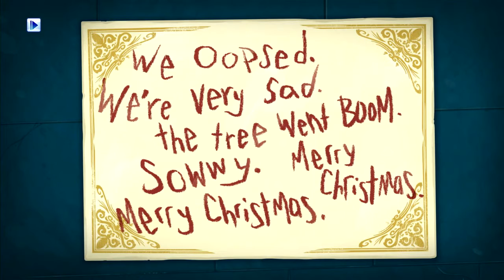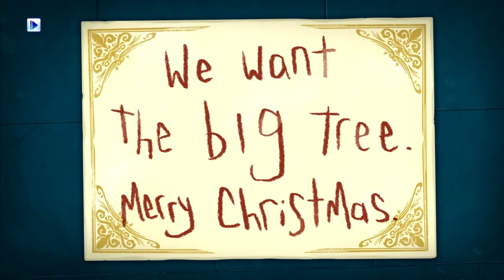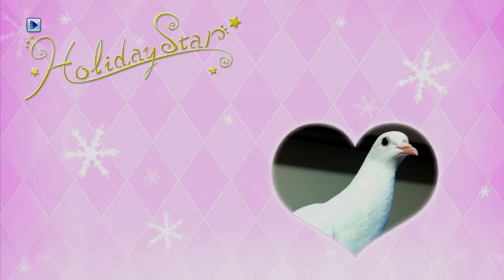Let's Play: Hatoful Boyfriend HOLIDAY STAR Part 2 Denglisch - Nerdcalypse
Ein Haiku:
Sakuyas Villa!
Die Weihnachtsbaum Diebe!
Gigantischer Panzer!
Part 2 von Hatoful Boyfreind Holiday Star!
Ende.